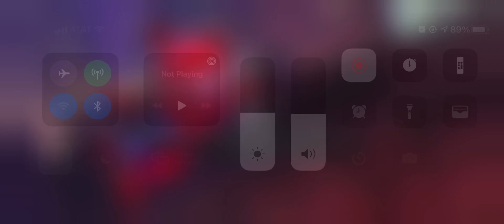AQ Map 6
5* r5 Dr Doom vs Colossus